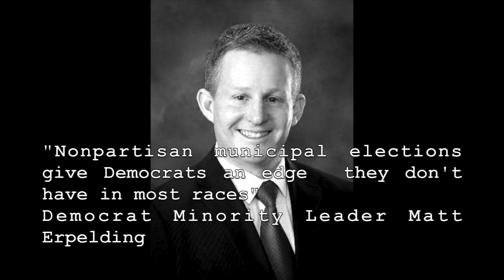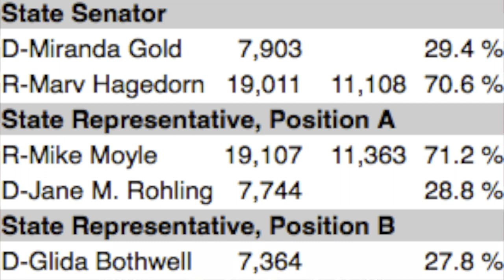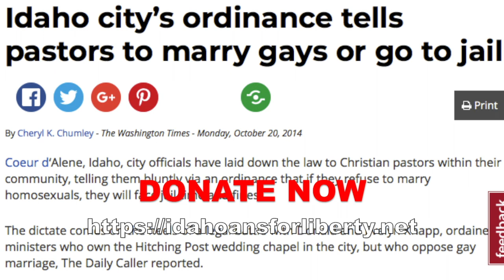Are the Democrats “stealing” elections in Idaho?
Idahoans for Liberty is launching a campaign to end non-partisan elections in the State of Idaho.

The Idaho Statesman story about the Democrats targeting municipal elections in Idaho is here:

A copy of the Resolution to End Non-Partisan Elections in Idaho (along with all other resolutions, including "Stand Your Ground") is here: